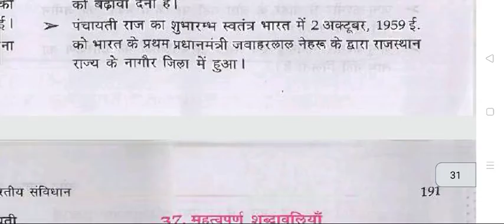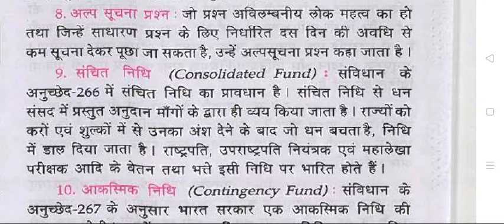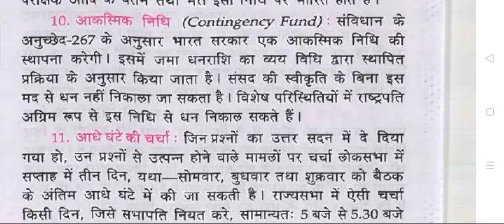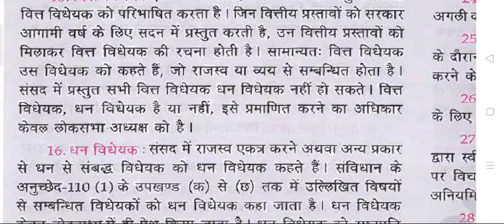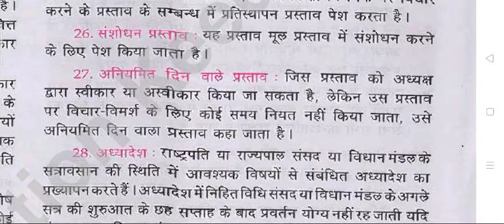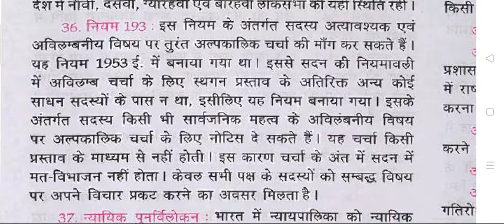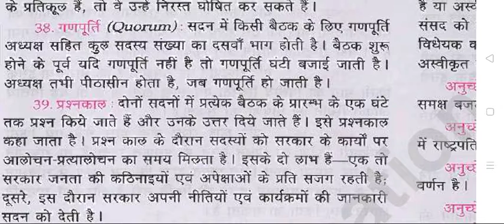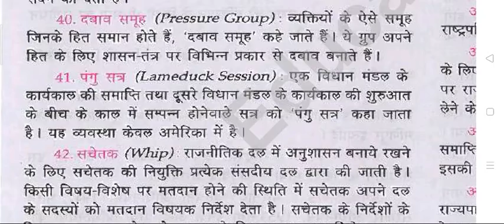Lucent GK - भारत का संविधान || Constitution of India|GK LUCENT HINDI AUDIO